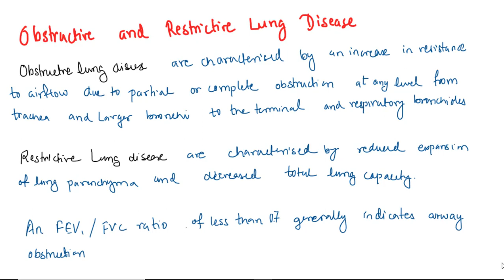Pathology -- The Lung Part 1.2